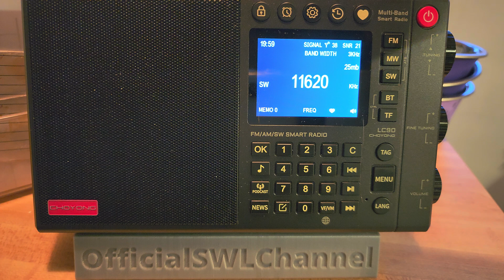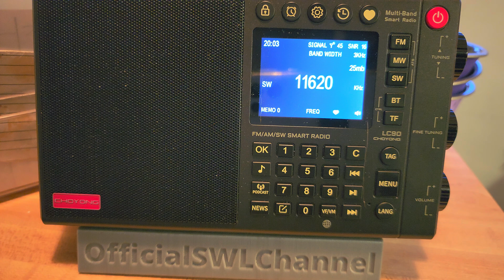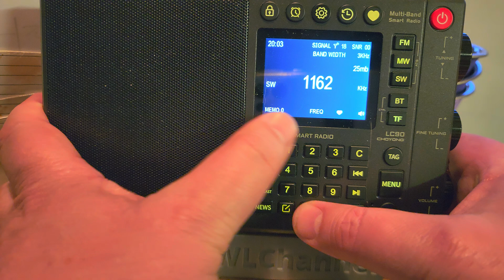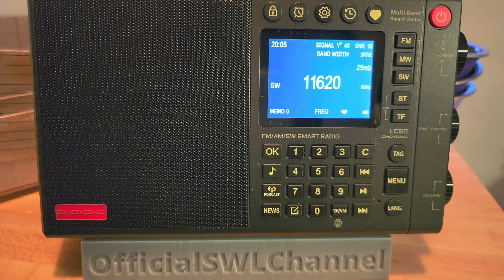Radio Romania received on ChoYong Smart Radio 11620 kHz Shortwave on telescopic antenna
The good news is that the crackling was from the Wi-Fi board ...when you turn it off in the menu it was gone.